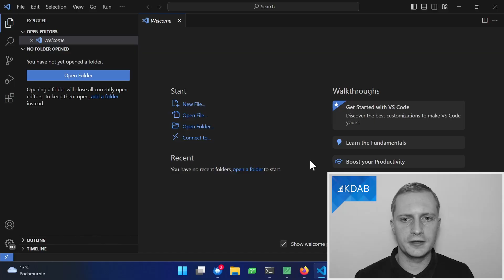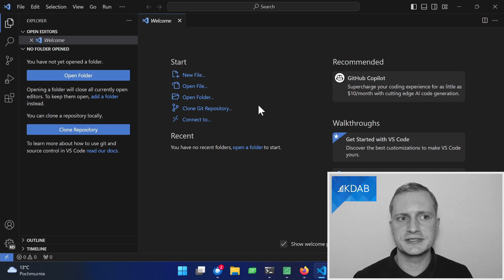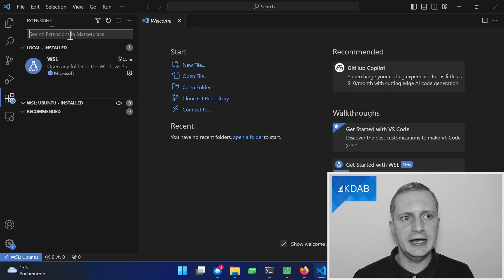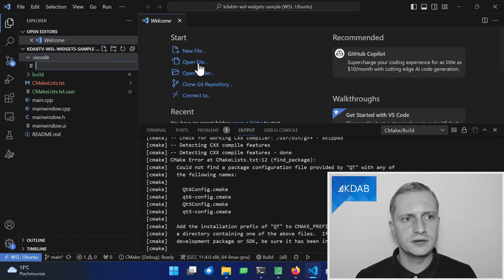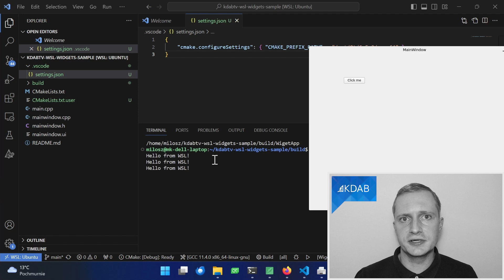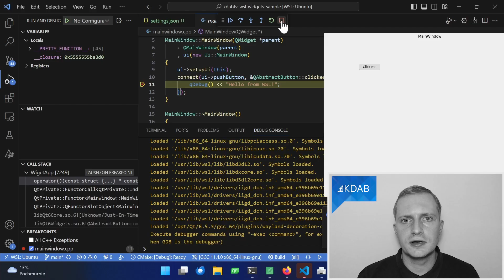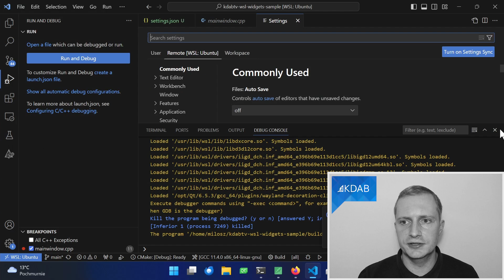Using Visual Studio Code for Developing C++/Qt Linux Applications in WSL (Part 2)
With your WSL (Windows Subsystem for Linux) set up for C++ and Qt development in the previous video (linked below), we'll now show you how to connect to WSL from Visual Studio Code running on your Windows host OS for painless cross-platform development.

For more details and resources, we recommend watching Part 1 of this series.
Link to Part 1: Using Windows Subsystem for Linux (WSL) for C++ and Qt application development

About the host:
This video is presented by Miłosz Kosobucki, a software engineer in KDAB. He has been working professionally with C++ and Qt for more than 10 years across a range of industries in areas like game development, embedded systems and desktop applications.

We are 100+ people, located all around the world. Our Head Office is in Sweden and we have other offices in Germany, France, the UK, and the USA.